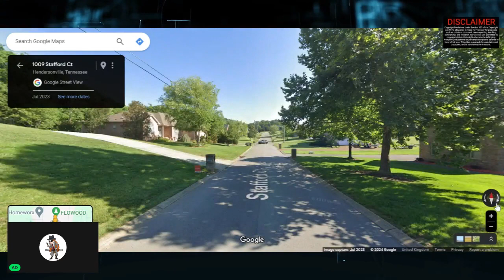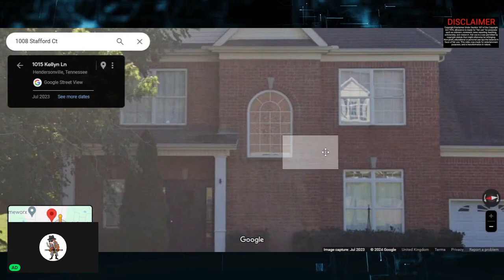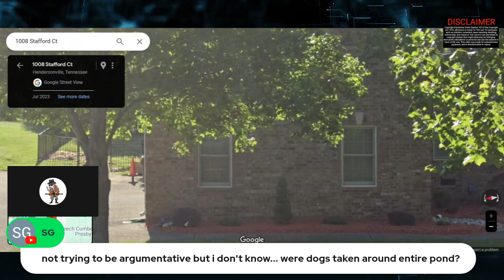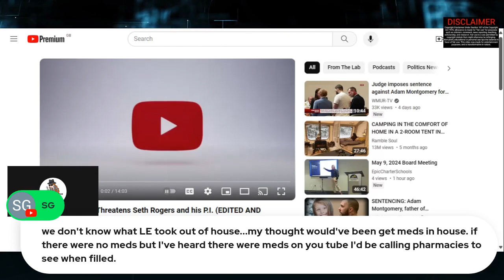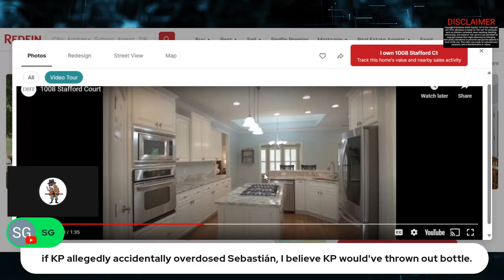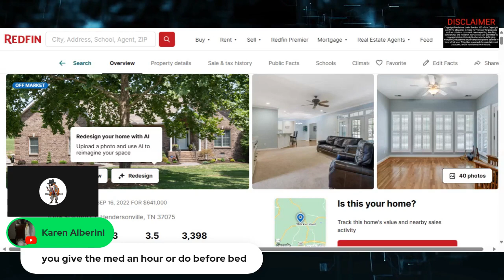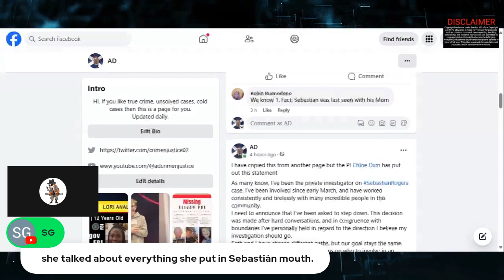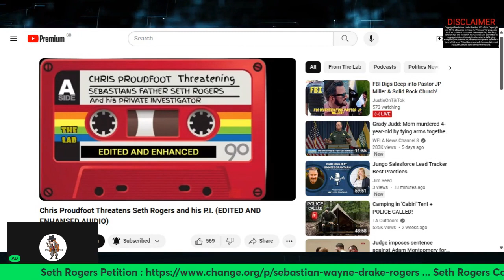SEBASTIAN ROGERS, GROUND ZERO, LETS GET OF THE CRAZY TRAIN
Hello and thank you for being here with me today. We are going back to ground zero 1008 Stafford Court TN. This is where Sebastian was last reported to have been seen by his mother. After an extensive 8 day search it was scaled back .